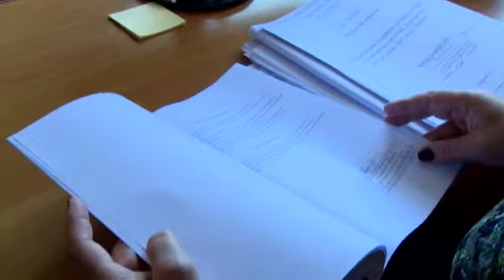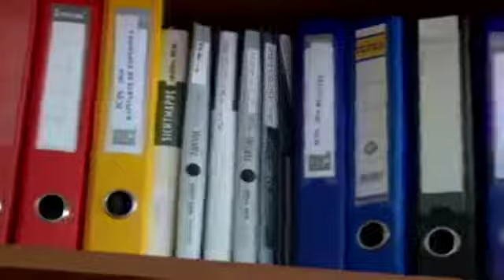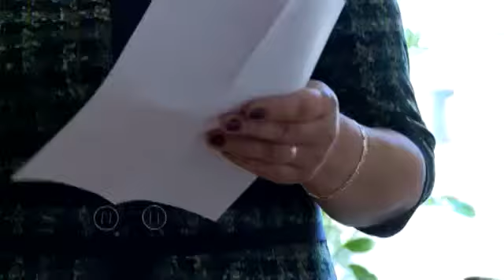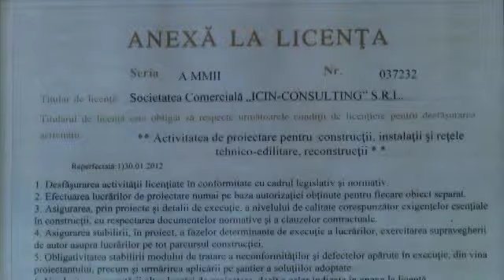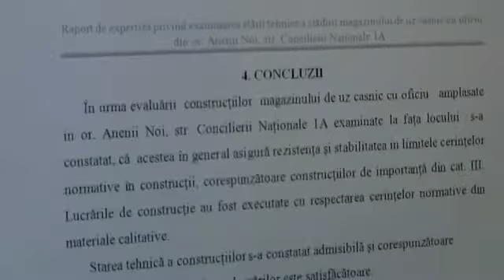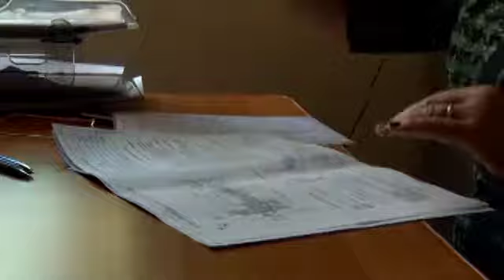Vreau să devin milionar cu Tatiana Bahova.Sfaturile expertului Tatiana Chitoroaga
Бизнес-консалтинг. Как заработать на компании, консультирующей о том, где строить, как и стоит ли вообще? О сложностях такого бизнеса от создателя Татьяны Киторога

 Business Consulting. Cum sa faci bani pe o companie care ofera avizuri în acest sens, explică creatoarea unui asemenea business, Tatiana Chitoroga.